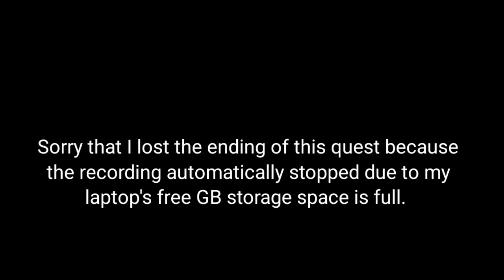DDV - Berry Violet's Directive Danger!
This is the story quest mission of "Disney Dreamlight Valley: A Rift in Time" is "Directive Danger!"

This is the first appearance of Eve from Disney Pixar's Wall-E movie.